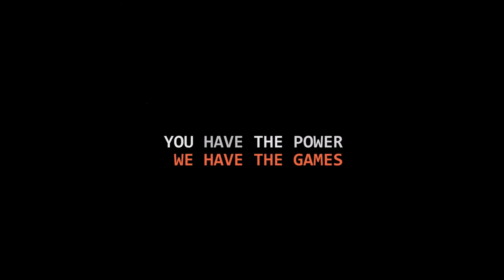[Let's Play] Fallout 3 - EP55 : NOOOOOOON! [FR]